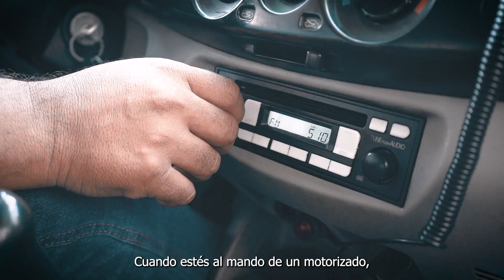SPOT SEÑALIZACION VIAL CEBRAS